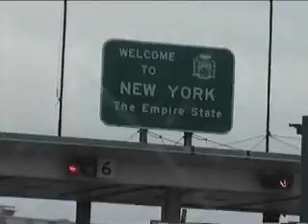Buffalo's Broadway Market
Interviews with some of the nice folks of Buffalo NY